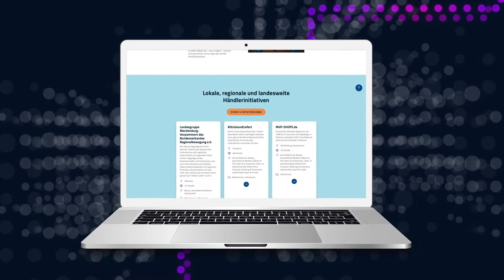Zuhause bleiben, lokal einkaufen! Internetportal für Einzelhandel und Gastronomie in M-V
Unter der Internetadresse marktplatz.digitalesmv.de können Einzelhändler und Gastronomen aus MV ihre Angebote online veröffentlichen. Das Portal ist kostenlos und erfordert keine eigene Internetpräsenz. Einfach der Anleitung folgen und schon ist ihr Angebot online - landesweit und regional. Das Motto: Zuhause bleiben, lokal einkaufen!